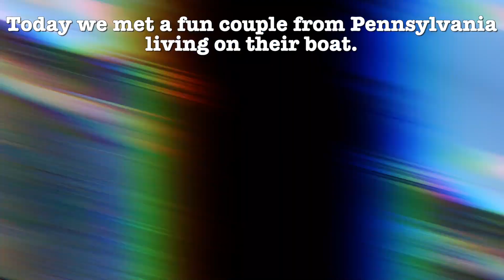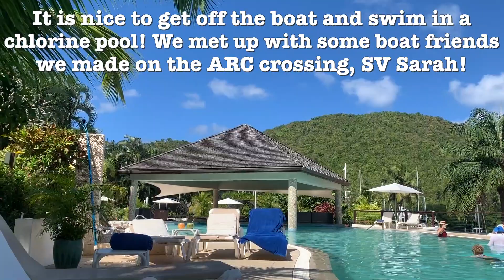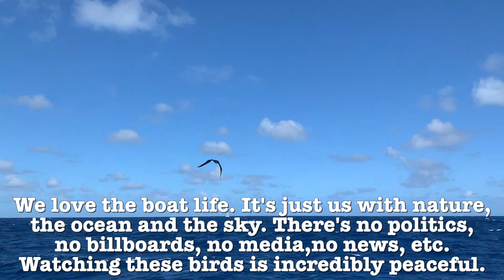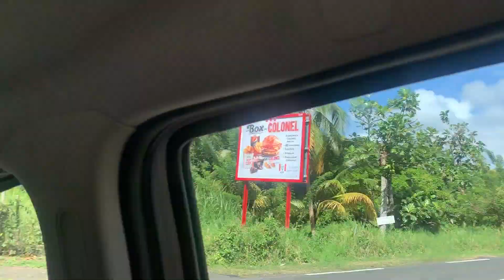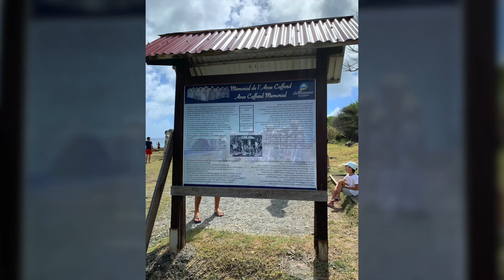We cruise from St. Lucia to Martinique in a Lagoon Motor Yacht 630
We finish up our time in St. Lucia and use the amenities of the Marigot Bay Hotel. We met some amazing friends on the Sailing Vessel, Island Spirit. We cruise over to Martinique in rough waters. The birds diving for fish are sensational. We check into Martinique and rent a car to tour the island. One amazing stop is a slavery statue memorial that is incredibly moving. We have lunch at a beach restaurant and a big storm rolls in!